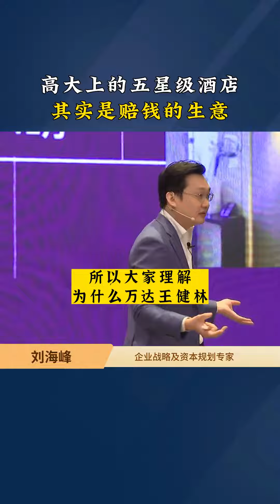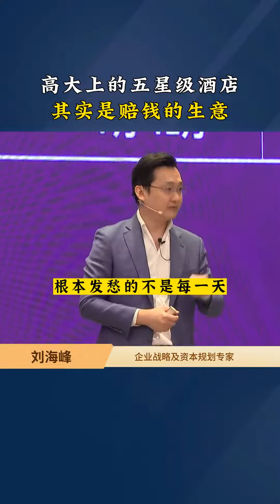高大上的五星级酒店，为什么是个赔钱的生意。商业思维